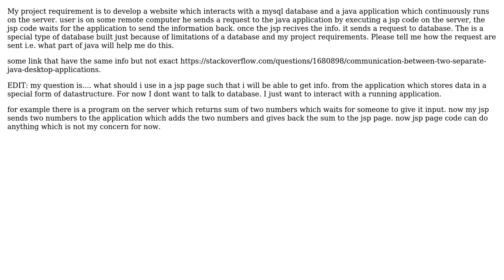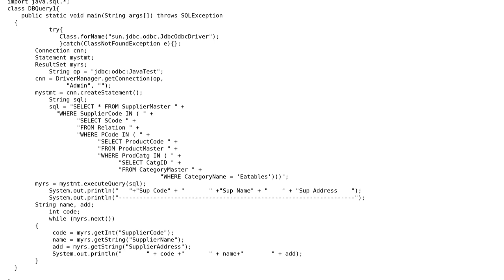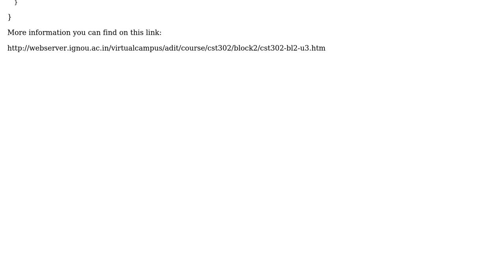Communication between jsp and java application (2 Solutions!!)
Communication between jsp and java application

With thanks & praise to God, and with thanks to the many people who have made this project possible! | Content (except music & images) licensed under CC BY-SA | Music | Images & others | With thanks to user nsp user Kevin Bowersox user code_fish and the Stack Exchange Network Trademarks are property of their respective owners. You are responsible for your own actions.